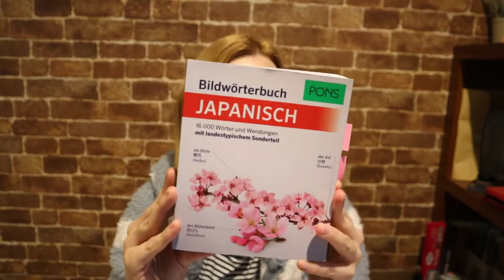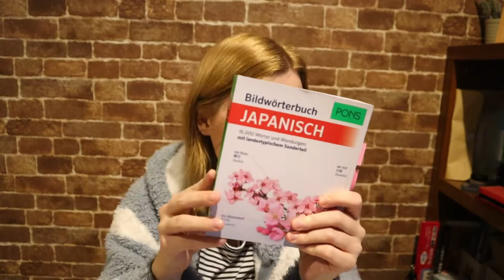【ドイツ語A1からB1】おすすめの日独辞書 ドイツ人に日本を好きになってもらう❗️❤️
辞書からから購入できます

40分・1回までお好きな日時でレッスンを受講できます。980円（税別）

14歳の時にドイツ語に訳された村上春樹の小説に出会い、日本に憧れる。
16歳で、埼玉県の高校の1年間の交換留学プログラムを利用して初来日し、早稲田大学・大学院で日本語の勉強を継続。